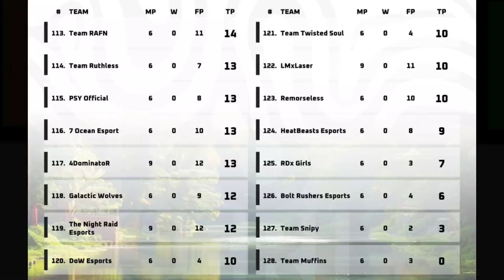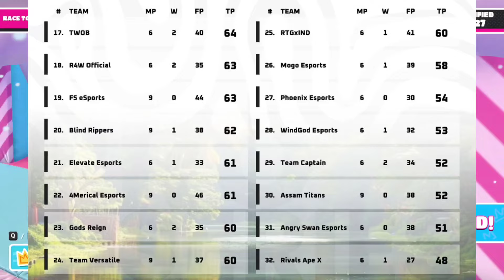BMPS POINTS TABLE | DAY 1 WEEK 2 | OVERALL STANDINGS | SOUL GODLIKE CG OG | BMPS LIVE TOURNAMENT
bmps points table,

bmps,

bmps 2024 points table,

bmps standings,

bgms points table,

bmps points table today,

bmps point table,

bmps overall standings today,

soul bmps,

bmps today points table,

godlike,

today bmps points table,

bmps live,

bmps live points table,

bmps points table 2024,

bgmi live,

bmps 2024 overall standing,

points table bmps today,

bgmi zone,

bmps table,

overall standings bmps today,

points table bmps,

krafton india esports,

krafton india esports points table,

soul,

bmps godlike match,

bgmi news,

bmps overall standing,

bmps today match,

godl,

godl bmps matches,

godlike bmps,

godlike bmps matches,

godlike esports bmps match,

soul qualified for bmps,

bgmi,

bmps 2024,

bmps soul,

bmps standing,

godlike matches in bmps,

point table bmps,

bgms overall standings,

bmps next match,